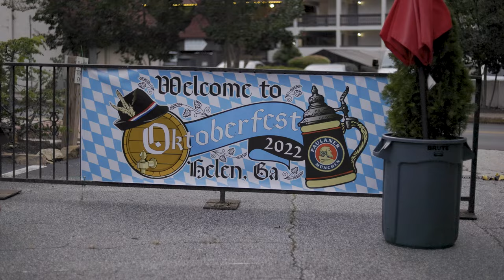TDR AMG Rally Day2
Here We go with day 2 on the Tour Delux Rally ( 2-HEL-EN-BACK ) AMG rally.
Starting out at 9:00am in Gatlinburg Tennessee. All participants met at the cars to get ready and ride out of town and head to the famous back road...
from there we hit a few scenic spots and lunch at a wonderful smokehouse. Next it was a quick 1.5hr drive to our overnight stop, helengeorgia .
where the whole alpine style town was lit up with excitement and polka, it was octoberfest
For rally info and to find out how to help support our charities